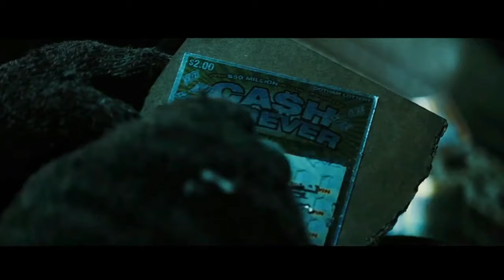BATMAN V SUPERMAN ULTIMATE EDITION CURIOSIDADES DEL TRAILER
Aqui les presento las curiosidades que pude encontrar en el trailer de BATMAN V SUPERMAN ULTIMATE EDITION.